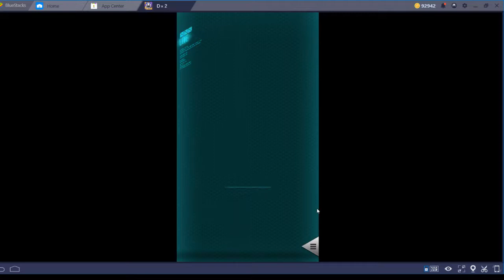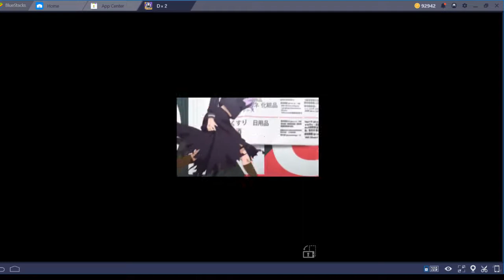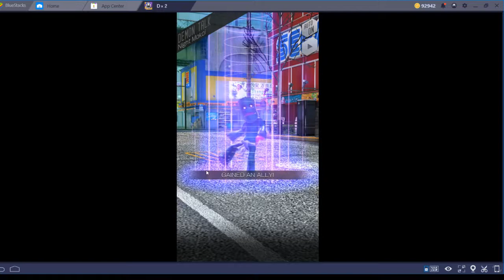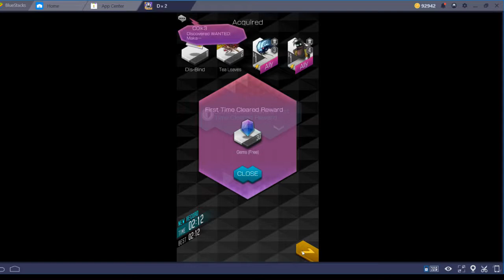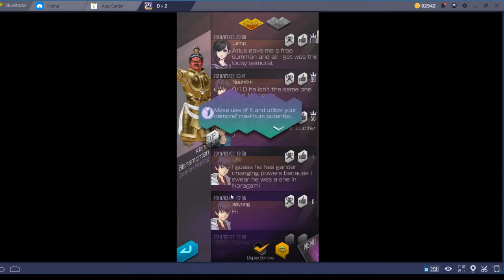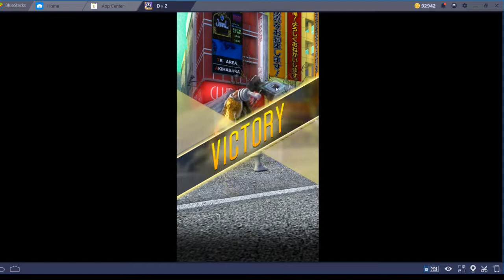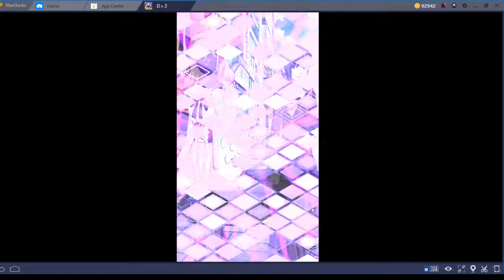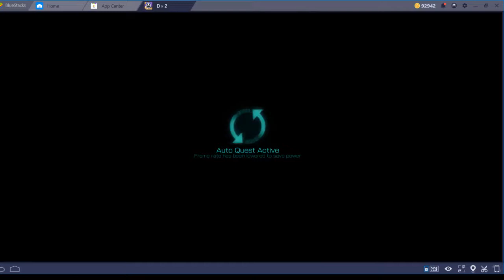D x 2 Shin Megami Tensei Liberation - Episode 1